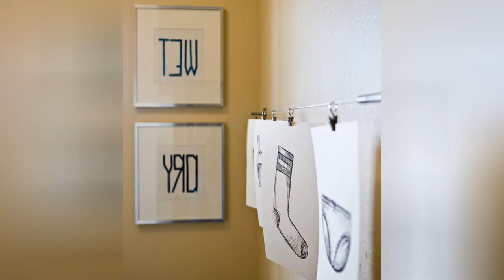75 Eclectic Laundry Room With Beige Walls Design Ideas You'll Love ♡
Browse eclectic laundry room ideas and decor inspiration. Discover designs for custom eclectic laundry rooms and closets, including eclectic utility room organization and storage solutions.

0:00:00 - Intro
0:00:12 - Eclectic Laundry Room With Beige Walls Design Ideas You'll Love: Inspirations 1 to 25
0:02:52 - Eclectic Laundry Room With Beige Walls Design Ideas You'll Love: Inspirations 26 to 50
0:05:43 - Eclectic Laundry Room With Beige Walls Design Ideas You'll Love: Inspirations 51 to 75